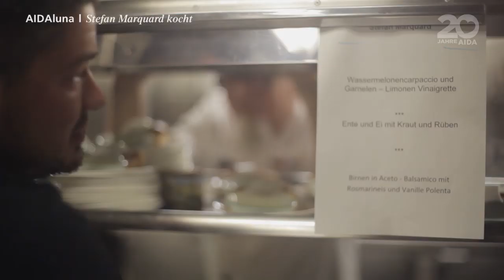Bordgeschichten von AIDAluna #5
Heute kreiert Starkoch Stefan Marquard ein Menü der ganz besonderen Art.